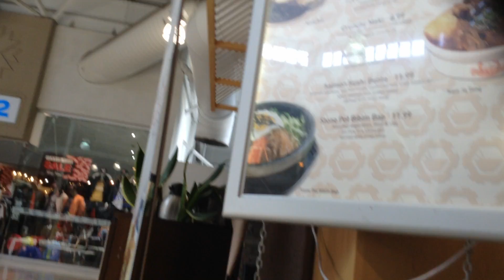Walking around in Pacific Mall in toronto Part 2/6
This video that i was recording it on Monday september 5th after the wedding is finish lasts sept 3 saturday and CNE sept 4 Sunday so yeah hope you guys enjoy this video that i was walking around at the pacific mall for shopping stuff but its an asian mall and for everyone in public can enjoy there so yeah.